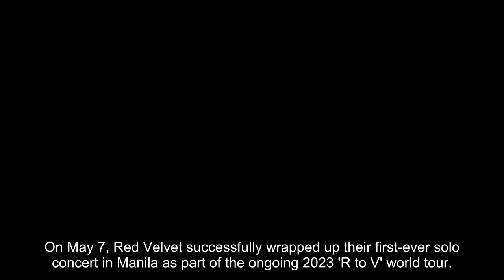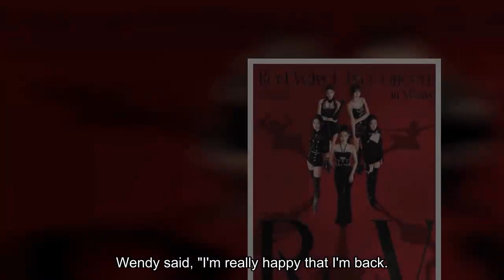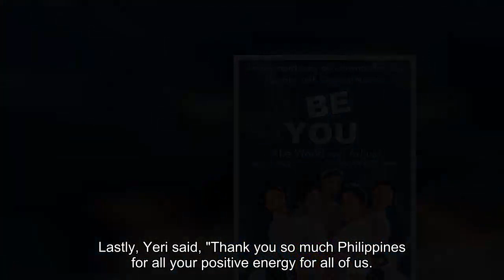[PHOTOS] Red Velvet party with fans during 'R to V' show in Manila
On May 7, Red Velvet successfully wrapped up their first-ever solo concert in Manila as part of the ongoing 2023 'R to V' world tour.

The girls opened the stage, dressed in pink fairy-like outfits, with the pop dance song "Feel My Rhythm," which was followed by their performance of "Bamboleo" and "LP." Red Velvet also performed their hits including "Psycho," "Red Flavor," "Queendom," "Ice Cream Cake," and "Russian Roulette."

One of the highlights was when the girls had a rave party with their fans, ReVeluvs, as they performed the fan-favorite song "Zimzalabim" during the encore. It was an enjoyable experience for everyone as the crowd fully immersed themselves in the performance. Everyone was singing along to the catchy chorus, jumping up and down, and overall having a great time at the show.

Before the show concluded, Red Velvet gave their messages to everyone who attended the concert.

Wendy said, "I'm really happy that I'm back. When we were preparing for our first song, 'Feel My Rhythm,' you were cheering and everything. I was blown away. We usually get nervous backstage, but because of your cheers, I got so excited. I really wanted to come up on stage to have fun with you. And when we did, you guys were like more than that. You guys are amazing. Thank you very much for all the love and support you shared with us today—even for Joy. Thanks for all the events you prepared for us. We wanna come back with Joy."

Seulgi shared, "I'm so touched. I really got surprised by